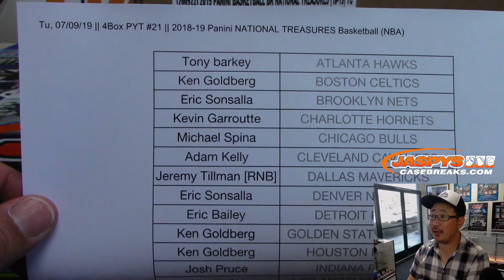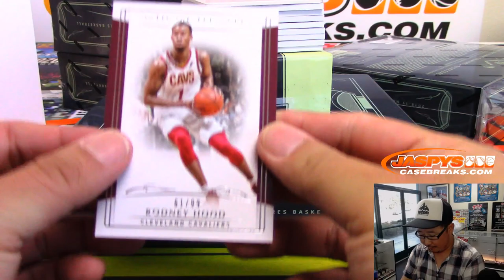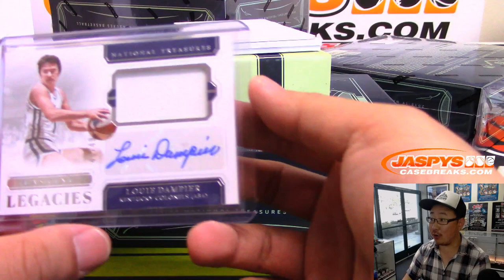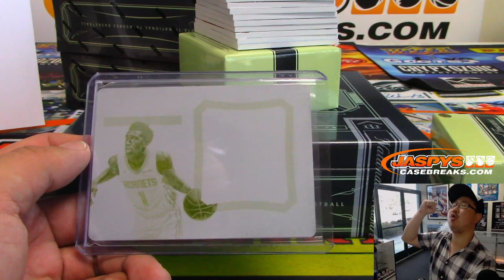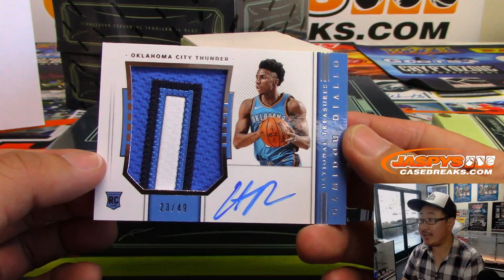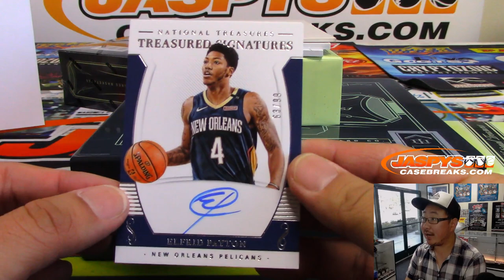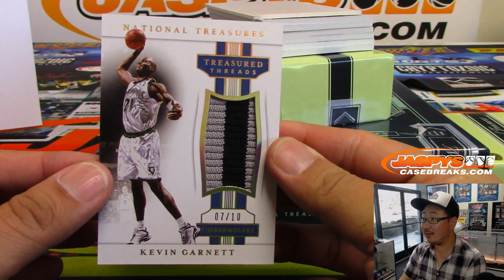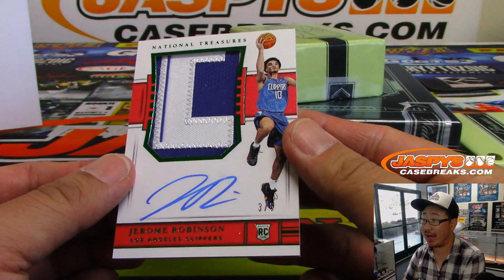Tu, 07/09/19 || 4Box PYT #21 || 2018-19 Panini NATIONAL TREASURES Basketball (NBA)